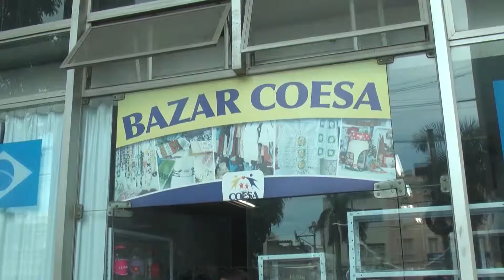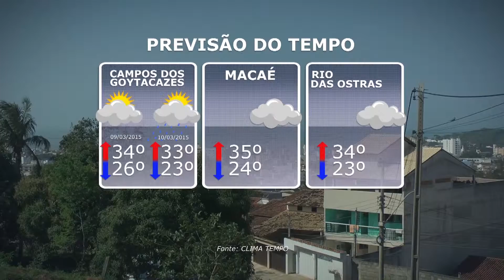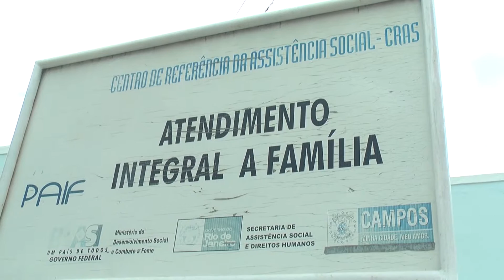JORNAL TERCEIRAVIA 09 de Março de 2015